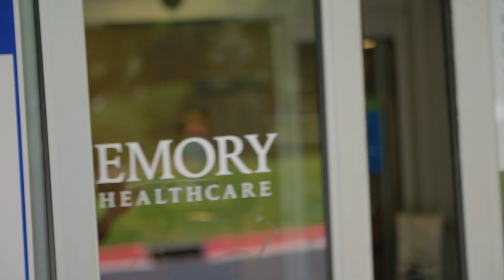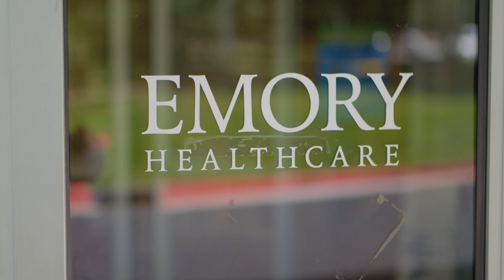Emory Inspired: COVID-19 Vaccinations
Anetrice Terry was in the hospital for a month with COVID-19 and still was feeling its effects months later. But, now she has her first COVID-19 vaccine shot, she's starting to feel hopeful again. Meanwhile, U.S. Rep. Hank Johnson discusses the importance of Emory University holding large vaccination events in communities around Atlanta.